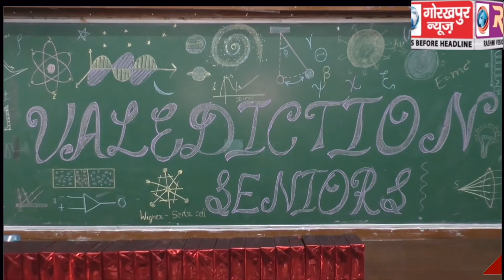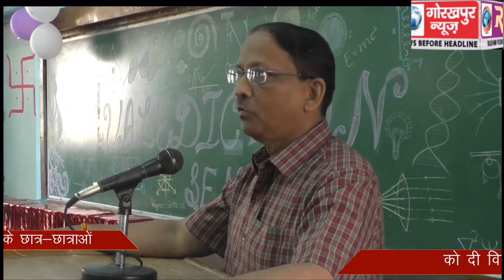गोविवि के एमएससी फिजिक्स के सेकंड ईयर के छात्र-छात्राओं को दी विदाई,प्रस्तुत हुए सांकृतिक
गोविवि के एमएससी फिजिक्स के सेकंड ईयर के छात्र-छात्राओं को दी विदाई,प्रस्तुत हुए सांकृतिक कार्यक्रम